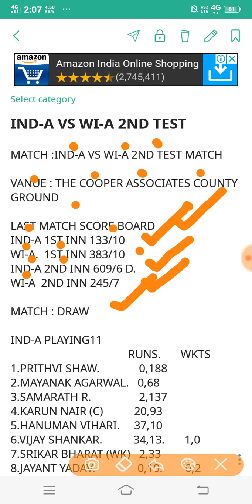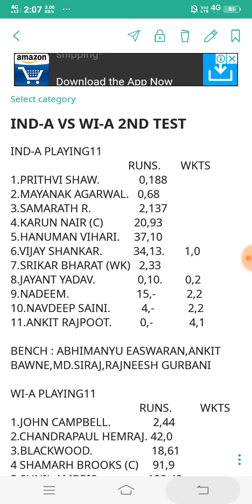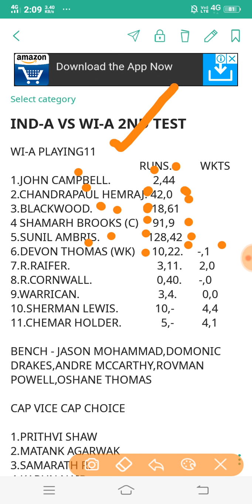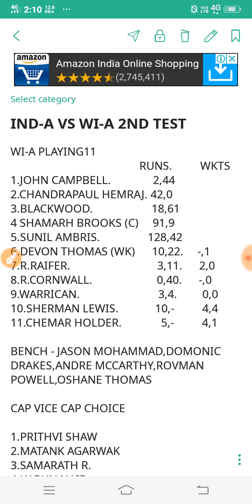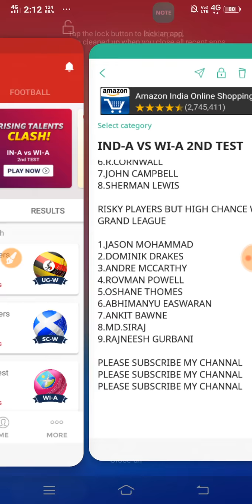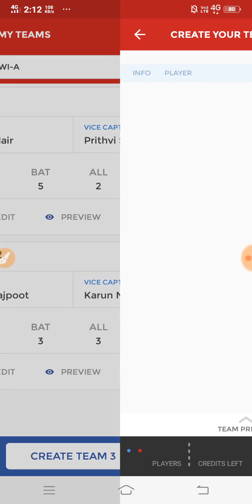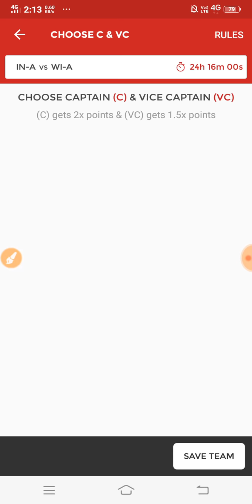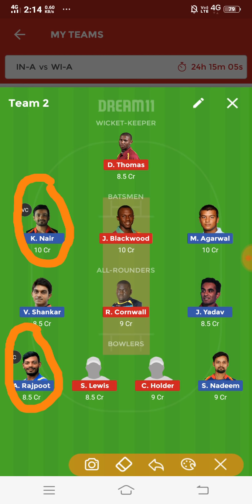IND-A VS WI-A 2ND TEST MATCH DREAM11 TEAM GRAND LEAGUE AND SMALL LEAGUE TEAM PLAYING11 NEWS PREDICTI